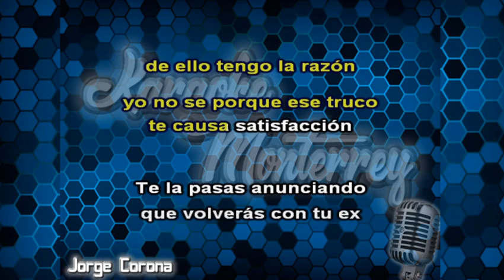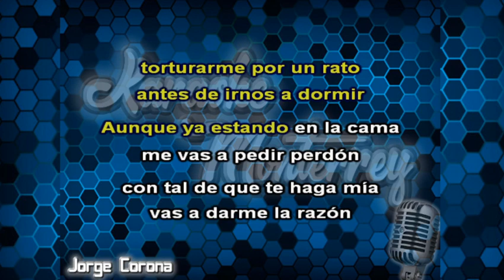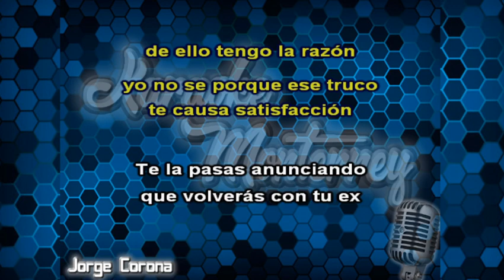Karaoke Monterrey - Torbellino ft Espinoza Paz - Te La Pasas